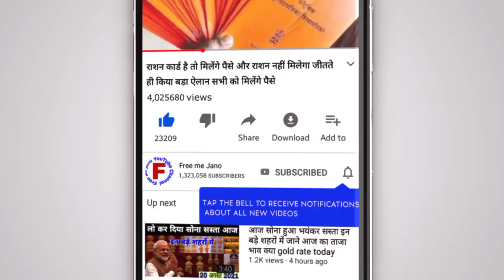🙏जाने 17 नवंबर 2021 के सोने चांदी के ताजा भाव ll today gold and silver price🙏